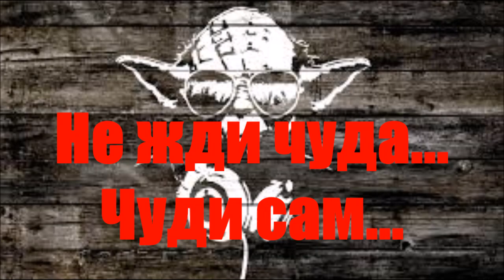ЧЕЙ ВЕЛОСИПЕД КРУЧЕ? PINARELLO DOGMA или LOSEPED ???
Наша жизнь состоит не только из охот, рыбалок и прочего...
Жизнь это соревнование. жесткое, злое - победитель только один )))